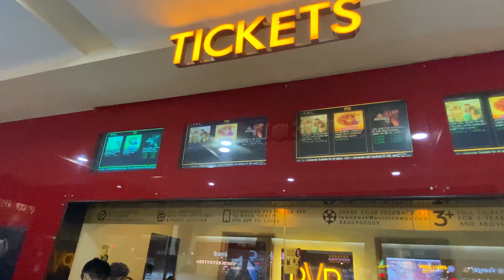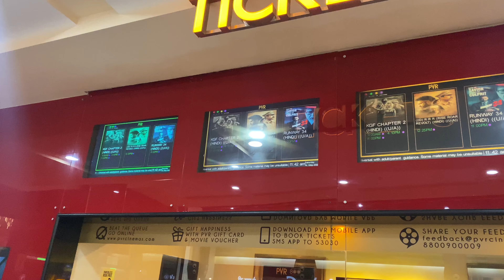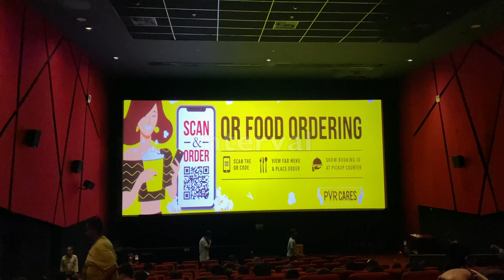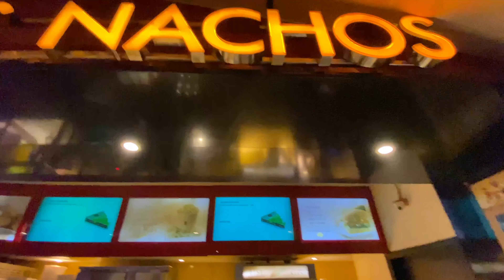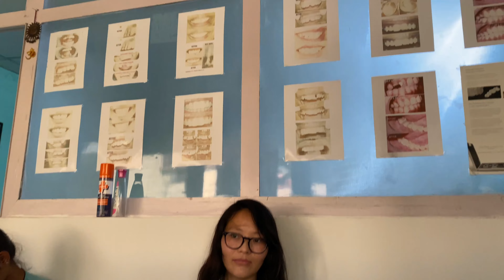Second Saturday Holiday | Dr. Strange movie Review | vlog 45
Hello Guys !!!

I hope everyone of you is doing well and good.Here I am with another vlog. This vlog is about Second Saturday holiday with my two sisters and colleague. We went to  Pacific mall Dehradun and watched the movie Dr. Strange and had a lunch together. I hope you enjoy the vlog.
See you soon again with another vlog. Till then take care and do whatever makes you happy.

PEACE OUT !!!